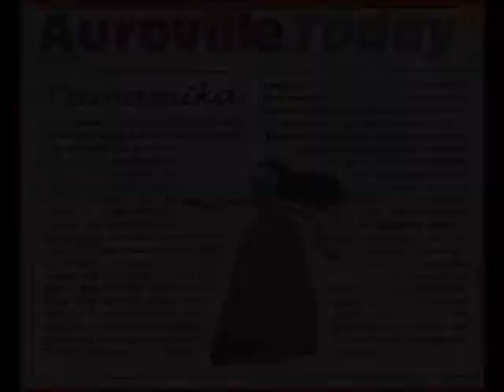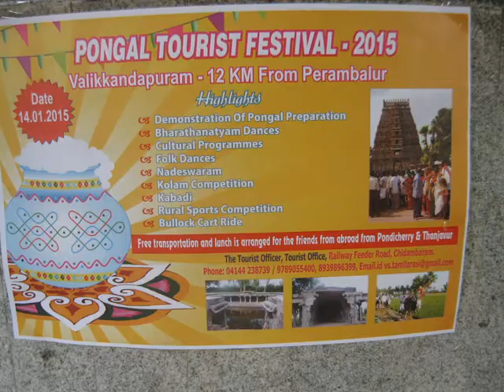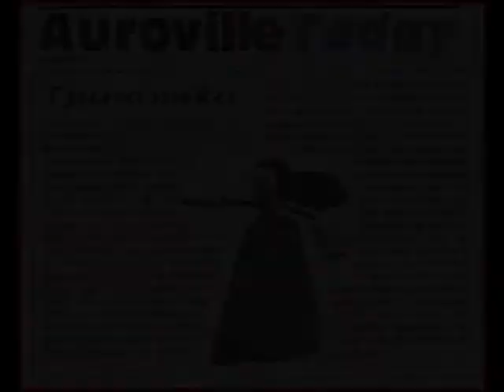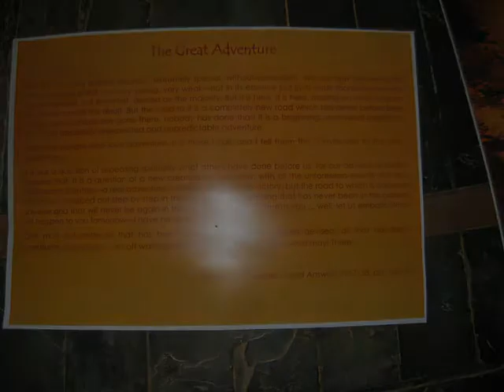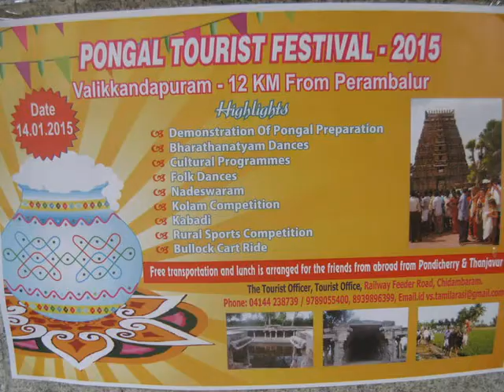Tsunamika, Communication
In today's news we are featuring Fif, coordinator of events on Saturday at Bharat Nivas, Pavilion of India in International Zone on Tsunamika Turns Ten.
Tonight at 8 pm  at Pitanga A VOX MUNDI MUSICAL OFFERING Across the Universe: The Enchanting Beauty of Medicine Melodies. With Silvia Nakkach and the Vox Mundi Ensemble
Saturday from  9 am to ?? 5pm at Mulitmedia center Cinema Paradiso Town Hall
Sustainable Development Practicum The American University of Paris (AUP), France
Linnaeus University, Sweden we can see and hear the presentations of development communications projects created by students participating in the AUP-Linneaus Sustainable Development Practicum. The presentations will roll-out over the day.

Lord, God of Beauty and Harmony, Grant that we may become instruments worthy of manifesting Thy supreme beauty in the world. This is our prayer and aspiration.
The Mother.